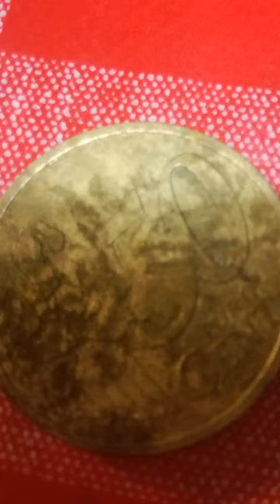metal detector in san Damiano al colle metal detecting with coin